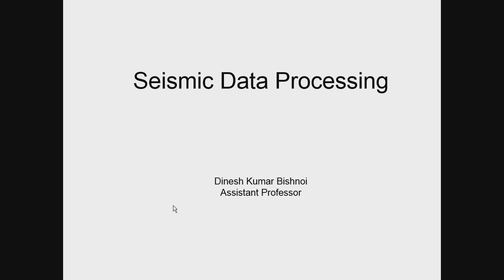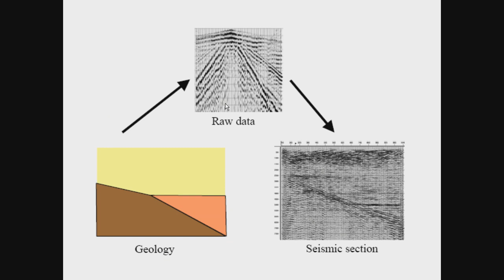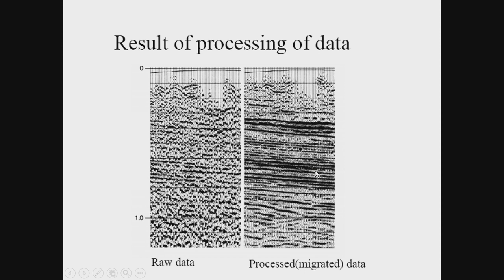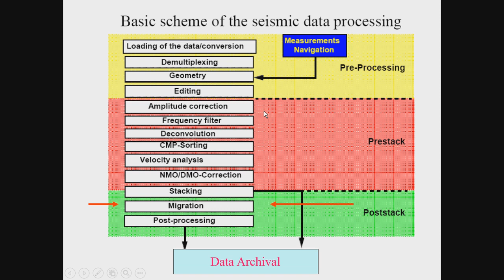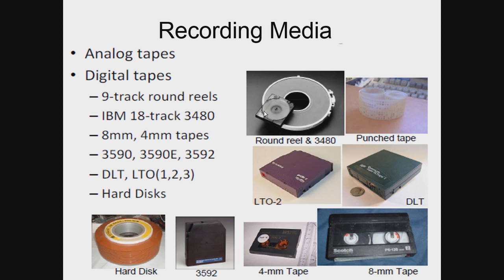PE Seismic data Processing Part I by D Bishnoi